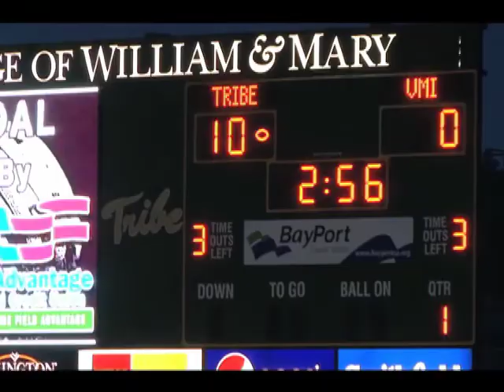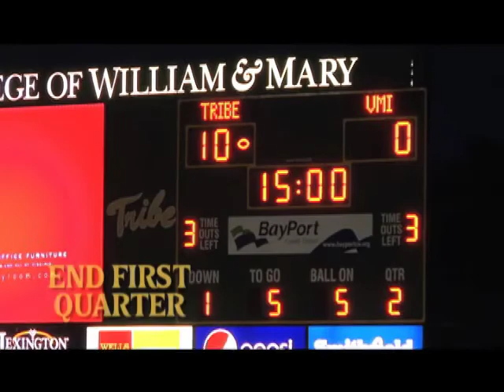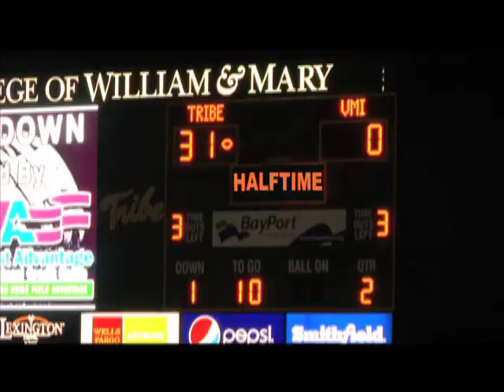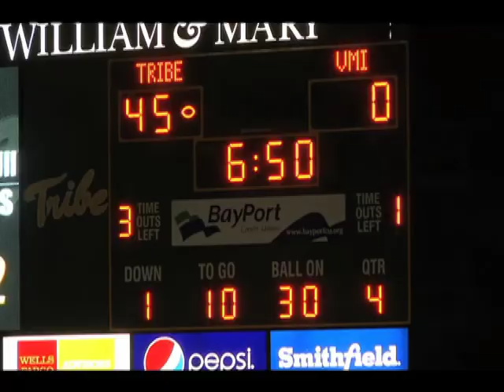2010 Tribe Football - complete VMI game recap.mov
The William & Mary Tribe welcomed the VMI Keydets to Zable Stadium on Saturday night, September 11, 2010. W&M won the game 45-0.